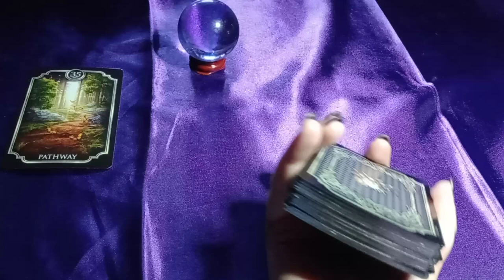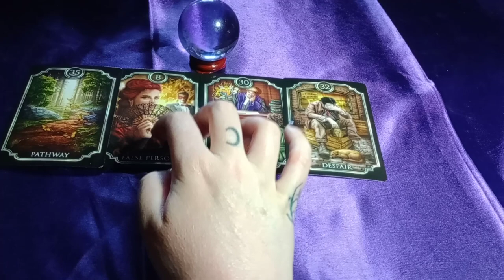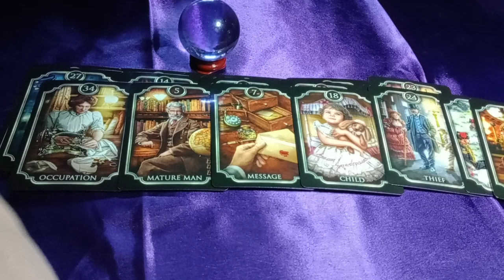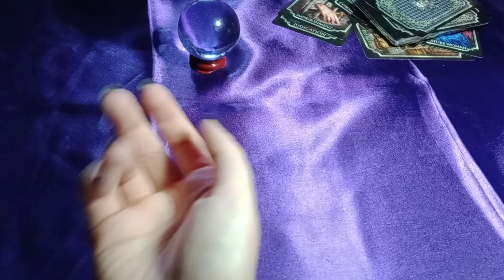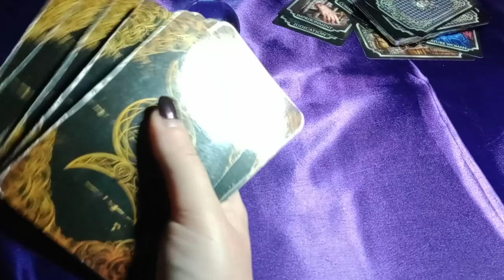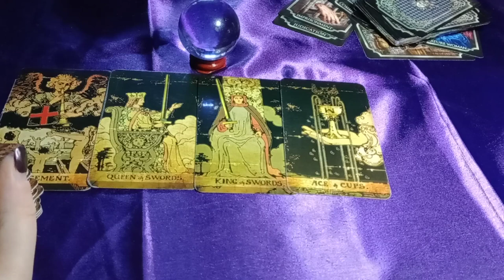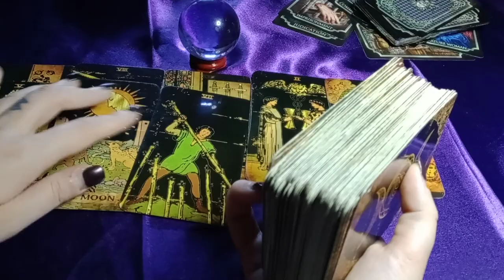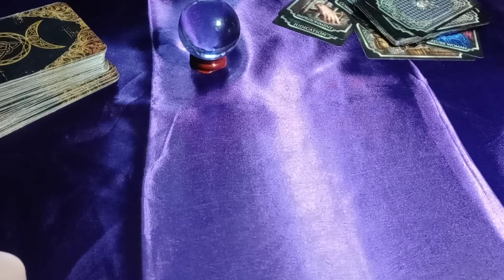JEALOUS FAKE FRIEND/FAMILY MEMBER LOVES TO GOSSIP - TRYING TO BLOCK YOU FROM YOUR RIGHTFUL ABUNDANCE